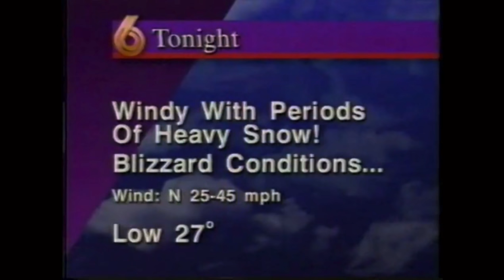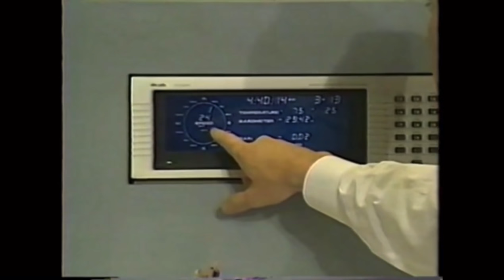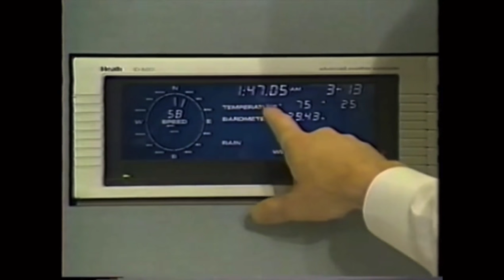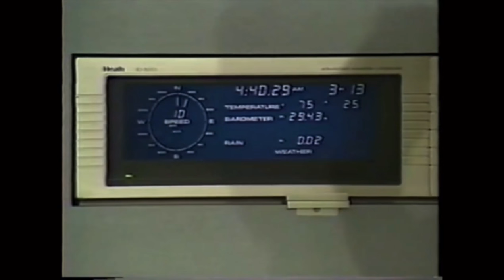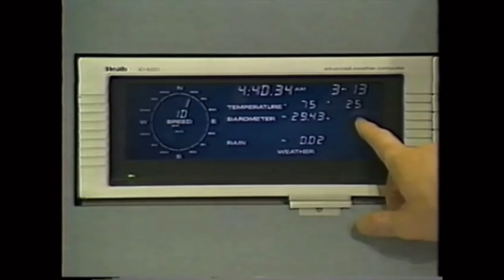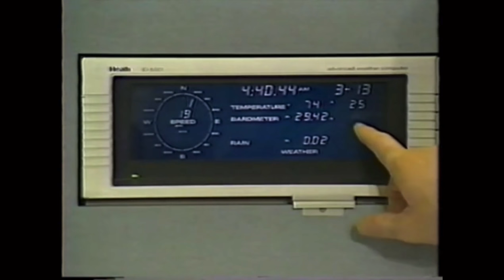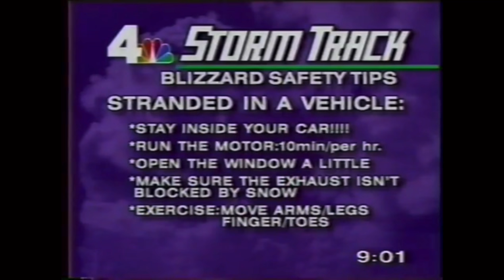The Storm of The Century: 1993 Superstorm | Winter Storm Archive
The Storm of The Century dumped a huge swatch of heavy snow from Alabama all the way up through Maine. It was as strong as a Category 1 Hurricane and produced hurricane-like storm surge in Florida. The storm was so dynamic that it produced thunder snow from the Gulf Coast to up into Canada. The Appalachian Mountains picked up anywhere from 2 to 5 feet of snow with winds gusts exceeding 100 mph at times, creating an absolute standstill blizzard. For those who experienced it, it will not soon be forgotten.

Shoutout Bamawx.com for the coverage from James Spann